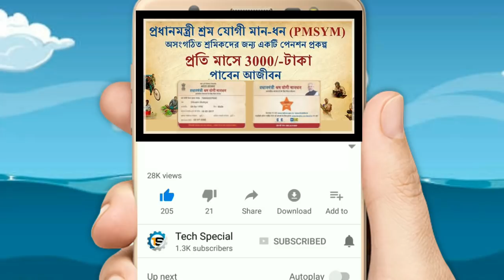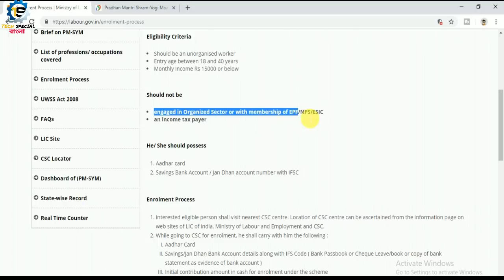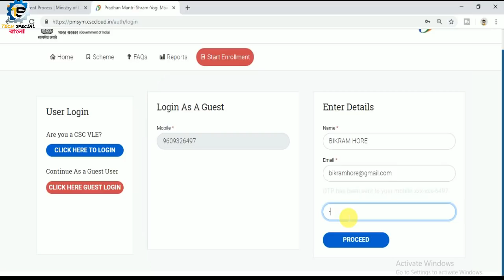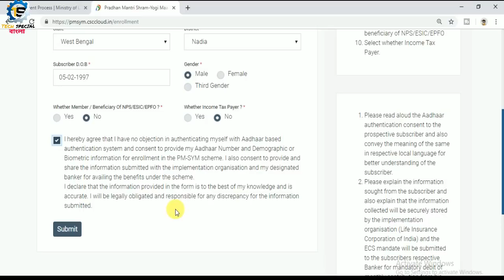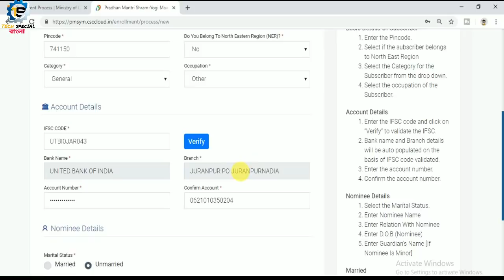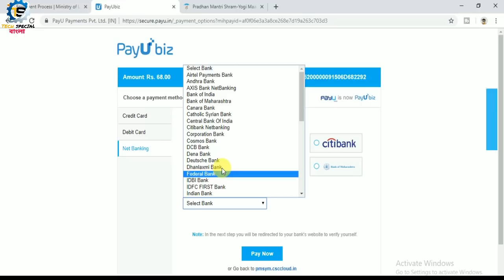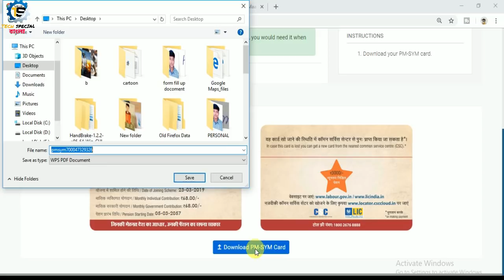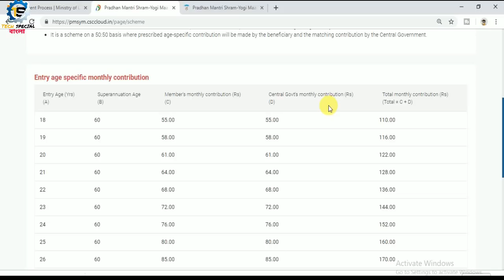Pradhan Mantri Shram Yogi Maan-dhan (PMSYM) Yojana | Prakalpa step by step application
Applicant’s total monthly income should not exceed Fifteen thousand.
Applicant’s age must be between 18 and 40 years Subscribers of this pension scheme will be facilitated a minimum assured pension amount of Rs 3,000 per month after the age of 60 years.
If the applicant dies, the spouse will receive half of the pension amount which is Rs 1,500 per month as family pension for his or her lifetime.
It is a voluntary and contributory scheme on a 50:50 basis.
If the beneficiary/applicant dies before attaining 60 years age, the spouse can join and continue the scheme by paying the regular contribution amount. Or the spouse can also discontinue the scheme and withdraw the money deposited.